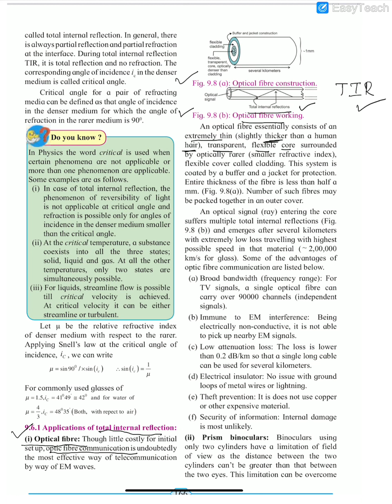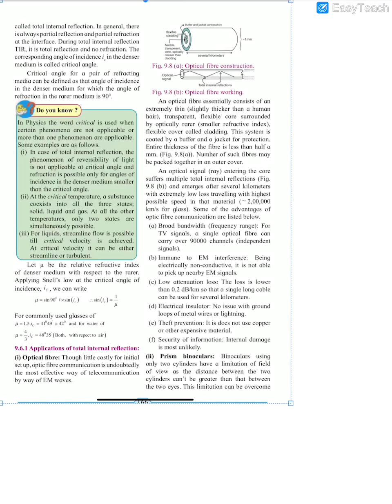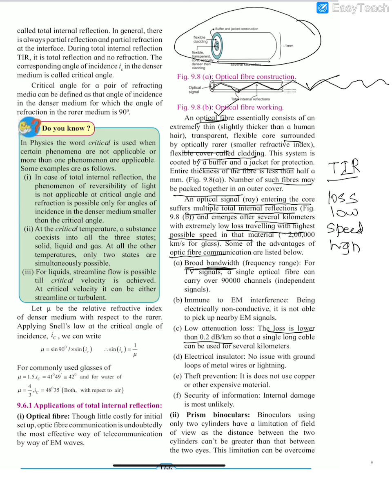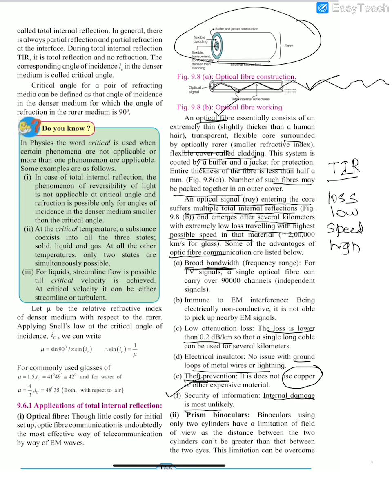Optical fibre and total internal reflection